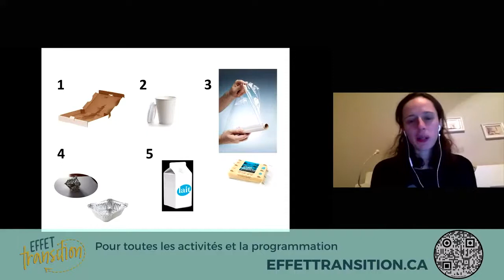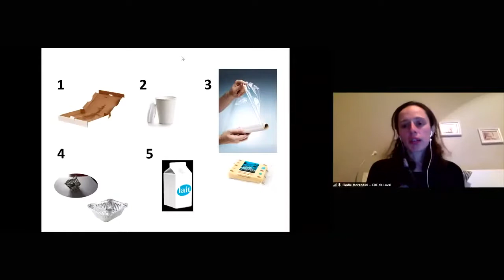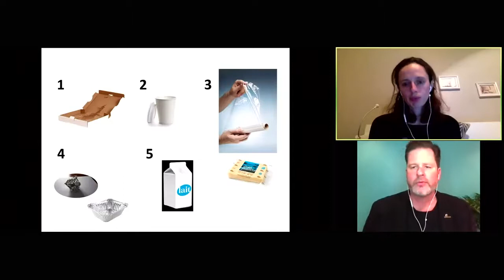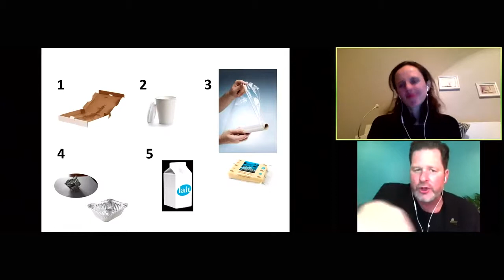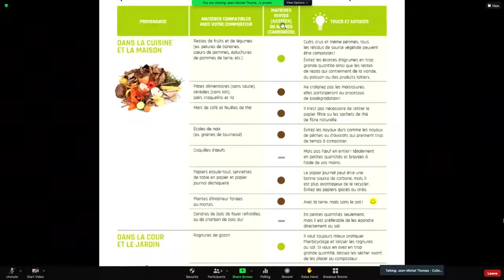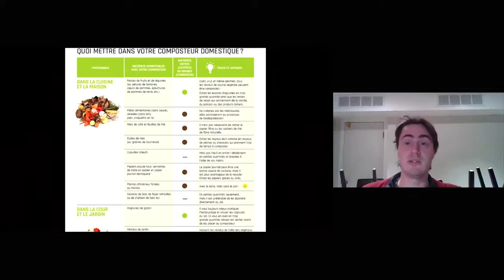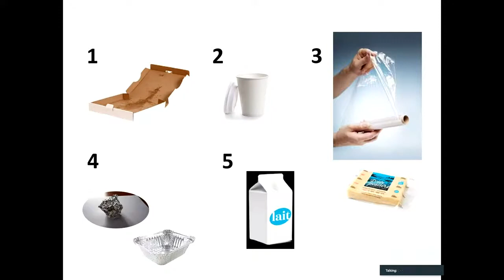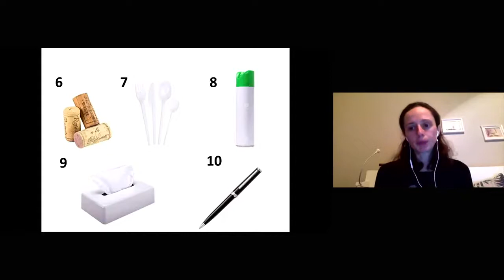METS DU RESPECT DANS TON BAC – LA VALEUR AJOUTÉE DE CE QU’ON RECYCLE ET COMPOSTE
Vaut-il vraiment la peine de recycler et composter? Que deviennent les matières que nous mettons dans nos bacs une fois qu’elles quittent celui-ci? Ce sont quelques-unes des nombreuses questions que ce panel tentera d’éluder afin que, comme le chante Alaclair Ensemble, nous mettions du respect dans notre bac!

- Gregory Pratte, Tricentris
- Jean-Michel Thomas, Collège Montmorency
- Élodie Morandini, Conseil Régional de l'Environnement de Laval

Animée par Janie Cloutier, citoyenne lavalloise de Laval-des-Rapides, cette activité est présentée dans le cadre de notre série : Mieux consommer